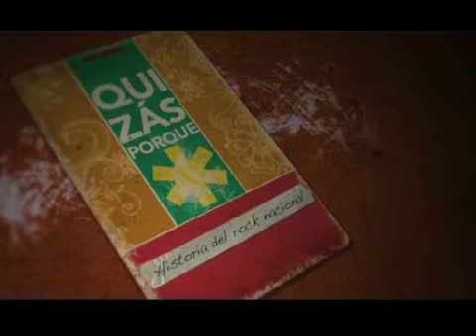Quizas Porque (canal encuentro) - Micro Seru Giran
Quizas porque se emite por canal Encuentro.
Micro de Serú Giran ♥